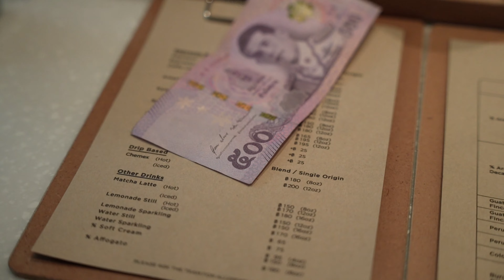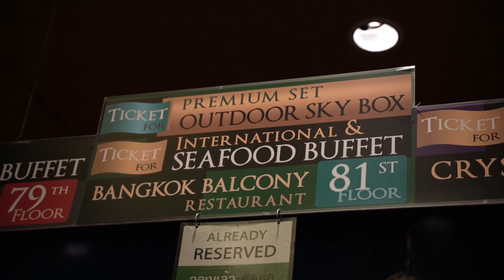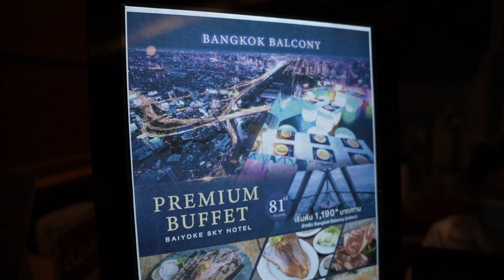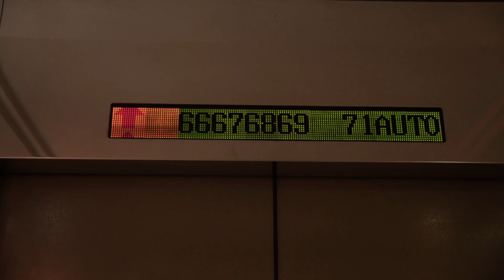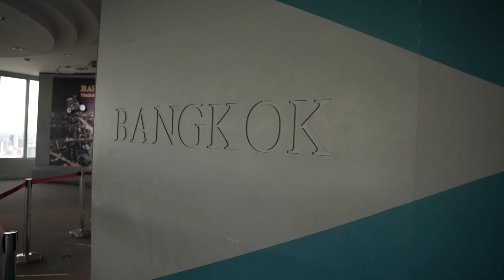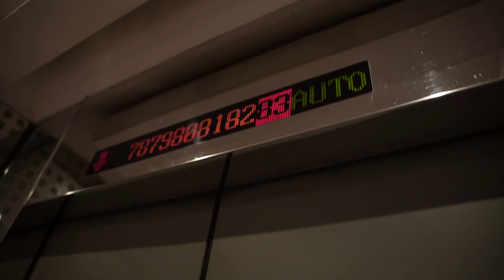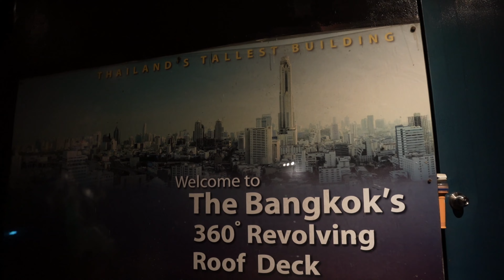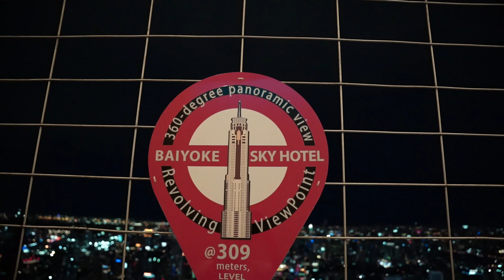BANGKOK THAILAND 2022 | BAIYOKE SKY HOTEL | BUFFET | REVOLVING VIEW DECK